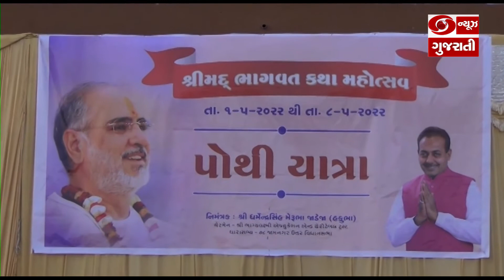Jamnagar : પ્રદર્શન ગ્રાઉન્ડ ખાતે શ્રીમદ્ ભાગવત સપ્તાહનું આયોજન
જામનગરના ધારાસભ્ય ધર્મેન્દ્રસિંહ જાડેજાના યજમાનપદે શહેરના પ્રદર્શન ગ્રાઉન્ડ ખાતે વિશાળ ડોમમાં પૂજ્ય ભાઇ રમેશભાઈ ઓઝાના વ્યાસાસાને શ્રીમદ ભાગવત સપ્તાહનું આયોજન કરવામાં આવ્યું છે. એક સપ્તાહ સુધી ચાલનારી આ શ્રીમદ ભાગવત કથાના પ્રથમ દિવસે પોથીયાત્રાનું આયોજન કરવામાં આવ્યું હતું. જેમાં વિશાળ રથયાત્રા યોજાઇ હતી. તેમજ શહેરમાં આકર્ષણનું કેન્દ્ર બનતા હેલિકોપ્ટર મારફત પોથીયાત્રા પર ફૂલોની વર્ષા કરવામાં આવી હતી. પોથી યાત્રામાં સંતો – મહંતો, પૂર્વ શિક્ષણ મંત્રી ભૂપેન્દ્રસિંહ ચુડાસમા, જામનગર દક્ષિણના ધારાસભ્ય આર.સી.ફળદુ, ભાજપના નેતા વરુણ પટેલ, અલ્પેશ ઠાકોર, શંભુપ્રાસાદ ટૂંડિયા સહિતના નેતાઓ અને ખોડલધામના ચેરમેન નરેશભાઇ પટેલ સહિતના આગેવાનોએ હાજરી આપી હતી.